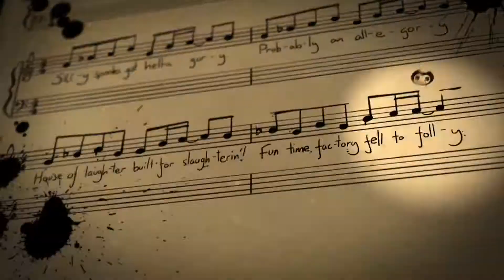compressed into 10 seconds - The Stupendium - Find the Keys